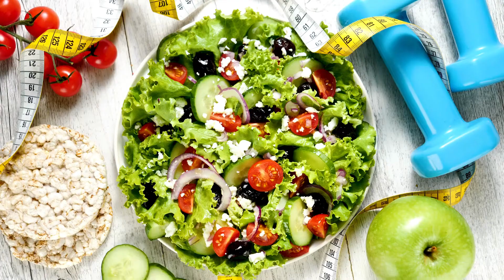Diet For Hair Growth | Dietitian Shilpi Goel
Here's the secret to it!

health tips
diet food
best dietitian for weight loss in India